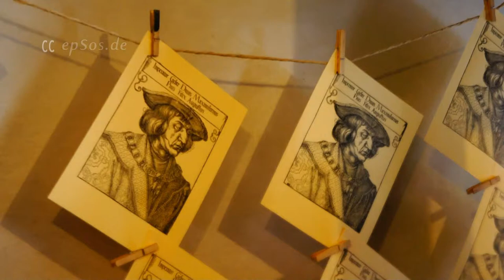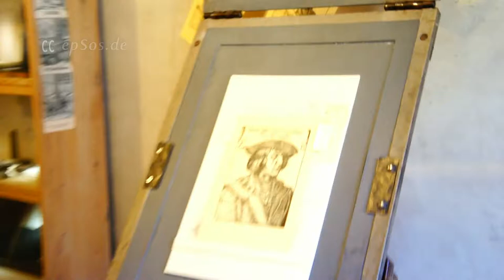Historic Printing Press from Germany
Free video about printing press. This free video was created for you and can be used for free under the creative commons license with the attribution of epSos.de as the original author of this printing press video.

The printing press is a mechanical method for reproducing text and images on paper, cloth or other materials. In its classic form, comprises applying an ink, usually oil, for metal types for transfer to the paper by pressure. Although it began as a traditional method, its implementation resulted in a cultural revolution.

Gutenberg printing press out of his ruined and that was welcomed by the bishop of the city, the only one who recognized his work until his death a few years later. As a printing plate, he molded an old press wine to which he held the bracket with movable type with a hole for the capital letters and drawings. These, then, would be added by the old system and finished xilográfico decorating manually.

According to the statements of various witnesses that, while seemingly manufactured mirrors, Gutenberg made ​​use of all tools, materials and tools needed for the secret printing lead, presses, pots, etc., with the alleged pretext of woodblocks manufactured with a wooden small Latino devotional title Speculum which were manufactured in Holland and Germany with the titles of Speculum, Speculum Humanae salvationis, Speculum Humanae vitae, Speculum salutis, etc. But some said that under the pretext of printing mirrors, "Gutenberg, for nearly three years, had earned about 100 florins on the things of the press."

A printing press or printing press, a mechanical press, with which an image, typically a text, by means of a colored printing form onto a printing material is transferred, whereby an imprint is formed. The invention and spread of the printing press, widely regarded as the most significant event of the second millennium.

The entire printing process was in 1440 in the Holy Roman Empire of the German goldsmith Johannes Gutenberg developed; Gutenberg modified existing techniques such as the screw press and led to groundbreaking own inventions together to form a closed pressure system. Using its specially created Handgießinstruments settled first movable type produced quickly and accurately in large quantities, a key prerequisite for the efficiency of the whole printing.

Since its inception, the printing press was also considered as an art form and exercised the high aesthetic and artistic demands devoted himself, such as in the famous Gutenberg Bible. These days, incunabula of the best kept treasures of large libraries.

The unprecedented impact of the printing press in the wake of Gutenberg to the long-term development of the history of Europe and the world is difficult to capture in its entirety. Analytical approaches include the idea of a real book printing Revolution and the emergence of the Gutenberg Galaxy. The wide availability of the printed word at affordable prices promoted the education of the masses and laid the foundation for the emergence of the modern knowledge society.

Many improvements to printing presses were invented and used. In the 19th century took place with the introduction of steam-powered printing presses and presses the transition to industrial mass production. Printing presses and machines spread around the world and the Western printing technology became the basis for mass printing of our time.

European printing presses around the year 1600 had a print capacity of approximately 3,600 pages per workday. For comparison: In the Far East, where presses were unknown and only manually Reiber prints were made, did not exceed the daily production of the brand of forty.

The huge pressure available capacity meant that individual authors now into real bestsellers able to rise: from the works of Erasmus (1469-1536) alone were sold in his lifetime at least 750,000. At the beginning of the Reformation were princes and Pope by the revolutionary potential of the ground pressure equally surprised: Alone in the short period from 1518 to 1524 climbed the book production in Germany increased sevenfold.

A printing press was originally a manual tool that was used to images, to multiply in small series. The oldest printing presses were indeed images for playing cards. These date from about 1050 in China. The oldest European printing presses existed since about 1350 in Austria, either Vienna or Salzburg.

The printing press is the dissemination of information given a new dimension. Previously, all books handwritten and this was very costly and time consuming. But few had a library. To put it in context: the famous bilbliotheek Alexandria had only 4,000 books or manuscripts.